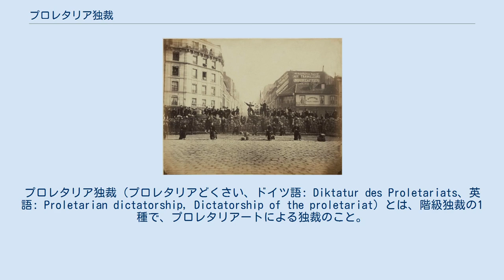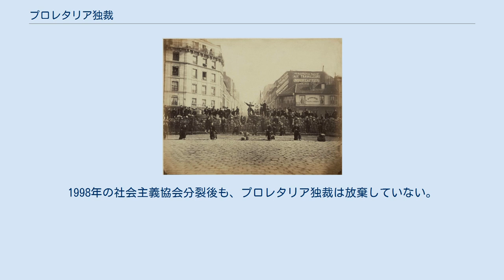プロレタリア独裁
プロレタリア独裁（プロレタリアどくさい、ドイツ語: Diktatur des Proletariats、英語: Proletarian dictatorship, Dictatorship of the proletariat）とは、階級独裁の1種で、プロレタリアートによる独裁のこと。
日本では労働者階級独裁、無産階級独裁とも訳され、「プロ独」「無産独裁」とも略される。
 日本共産党の不破哲三は、階級独裁を「プロレタリア執権」「民主的権力」などとも意訳している。
 無産階級が革命的手段を通じて有産階級の国家機械を粉砕して作り上げた新型国家政権である。
専政の主な任務は外部の敵の転覆と侵略を防ぐことで有り、人民内部で民主を実行し、敵に対して独裁を実行し、社会主義建設の順調な進行を保証し、共産主義に移行する、とする。
 資本主義社会と共産主義社会とのあいだには、前者から後者への革命的転化の時期がある。
この時期に照応してまた政治上の過渡期がある。
 この時期の国家は、プロレタリアートの革命的独裁以外のなにものでもありえない — カール・マルクス、ゴータ綱領批判 パリ・コミューン フランス革命ではフランソワ・ノエル・バブーフが、「完全平等」の社会を実現するために階級独裁を主張した。
1871年のパリ・コミューンは短期間ながら史上初めて「プロレタリア独裁」を掲げた政権となった。
 プロイセンの思想家カール・マルクスは、1848年のドイツ革命で、革命勢力が敗北したプロセスを観察し、革命勢力が立法権のみの掌握にとどまり、それを執行する実体的な権力（行政権や軍事力）を掌握しなかったために旧支配階級の反革命を防げなかったことに敗因の一つを見て、革命の過渡期における「労働者階級による権力掌握」「プロレタリアートの政治支配」の必要性を強調した。
マルクスはその後のパリ・コミューンにおいてその政治形態の端緒を発見した。
ここから、立法権だけでなく行政権をふくめたすべての権力を労働者階級が掌握すること──これを比喩するため、立法権も行政権も掌握した共和政ローマの独裁官（ディクタトル）になぞらえ、「プロレタリアートのディクタトゥーラ（プロレタリア独裁）」とよんだ。
マルクス主義の見解では、資本主義社会は、形式上は三権分立していても、ブルジョワジーが階級としてこの全権を握っているブルジョワ独裁であるとみなす（ブルジョワジーのディクタトゥーラ）。
これに対置してプロレタリアートのディクタトゥーラを提唱した。
プロレタリアートの独裁は、社会の圧倒的多数を占めるプロレタリアートの、極めて少数であるブルジョワジーに対する独裁であるため、実態としては「ブルジョワ独裁」に他ならない「ブルジョワ民主主義」体制よりも、民主主義的であるとマルクスやその後継者たちは主張した。
 レフ・トロツキー ロシアの無政府主義者ミハイル・バクーニンはマルクスの言うプロレタリア独裁の実態は、「プロレタリアに対する共産主義者の独裁にほかならない」と批判した。
バクーニンは中枢部を掌握していたマルクスを「権威主義派」と呼び、第一インターナショナル最大の論争となった。
これに対してプロイセンの社会思想家フリードリヒ・エンゲルスは革命とはそもそも権威主義的である必要があると批判した。
 これ以降も、ソ連における支配が、プロレタリアートに対するソ連共産党の独裁であるとして論難したものは多い（左翼共産主義、評議会共産主義など）。
ウラジーミル・レーニンに対してレフ・トロツキーが「代行主義批判」を展開したことも共産党独裁の萌芽を批判したものであると言える。
 ロシア革命において、レーニンが「どんな法律によっても、絶対にどんな規則によっても束縛されない、直接暴力で自ら保持する無制限の権力」（レーニン『プロレタリア革命と背教者カウツキー』）としてプロレタリア独裁を規定し、彼の指導を批判したカール・カウツキー『プロレタリアートの独裁』に反論した。
だが実際には、彼の指導する共産党支配は次第に、立法と執行が一体になったソヴィエト型政体、ひいては一党制や、法にもとづかない「反革命」弾圧・「粛清」をおこなう権力を意味するものへ変質していき、さらに1918年4月28日には『ソヴェト権力の当面の任務』で「個人の独裁はきわめてしばしば革命的階級の独裁の表現者であり、担い手であり、先導者であった」として個人の独裁も肯定し、鉄道管理などで企業内に無制限な個人独裁全権（ワンマン経営）を与えた。
そして、ス...